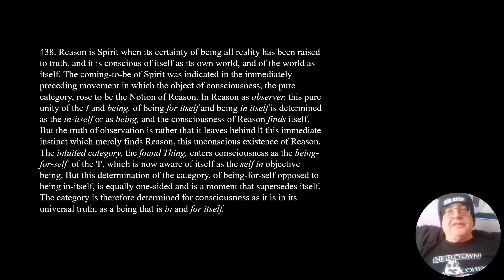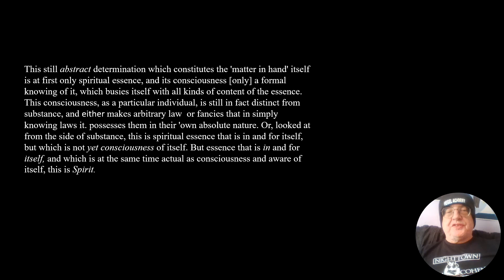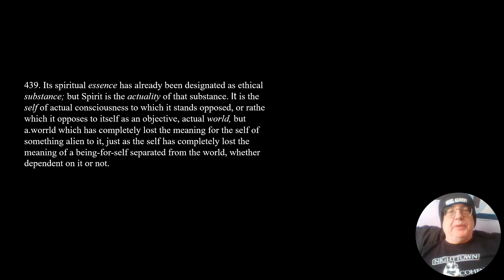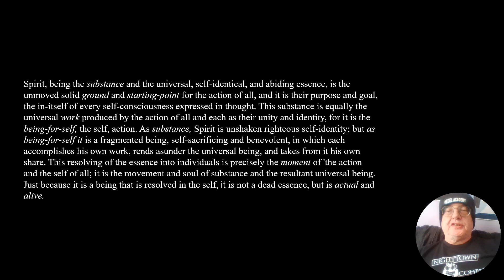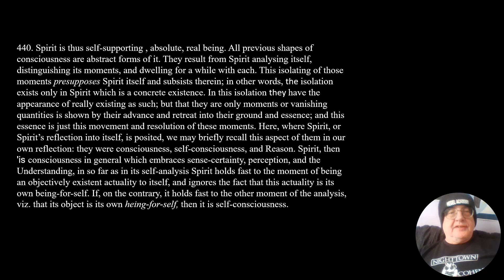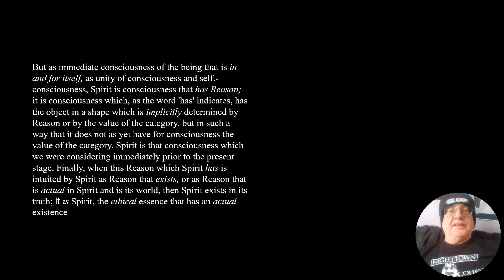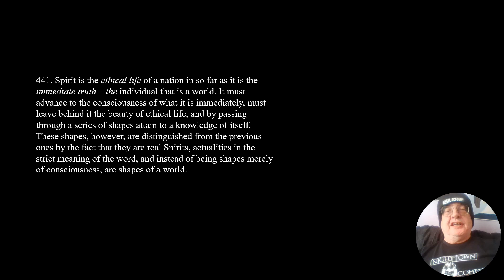Hegel's 'Phenomenology of Spirit': 'Spirit'.